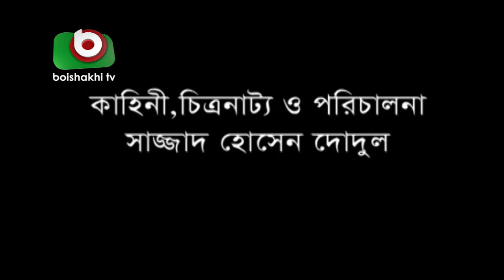Bangla Natok | Shonghat | EP - 344 | Ahmed Sharif, Shahed, Humayra Himu, Moutushi, Bonna Mirza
Bangla Natok | Shonghat | EP - 344.
Cast: Ahmed Sharif, Shahed, Humayra Himu, Moutushi, Bonna Mirza.